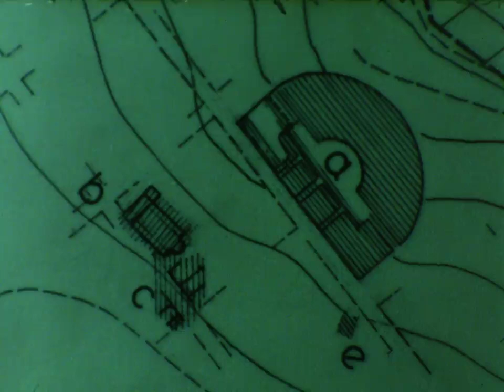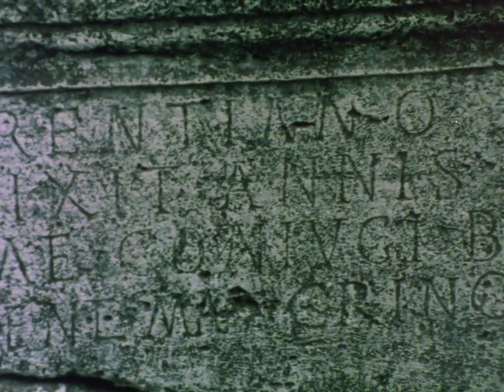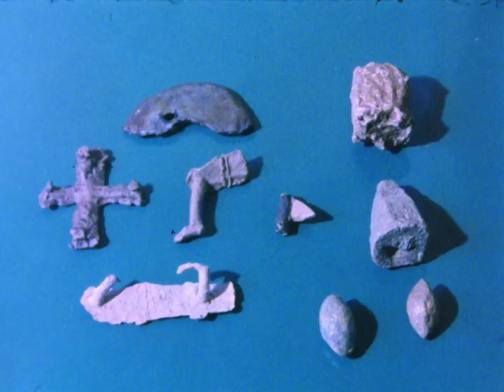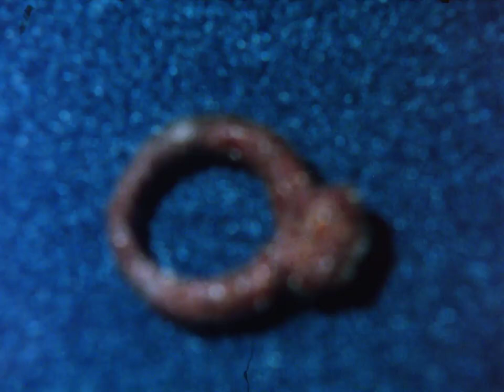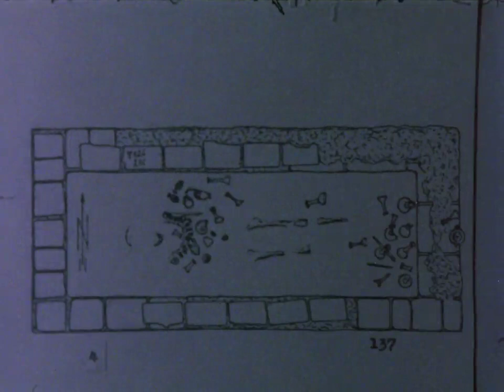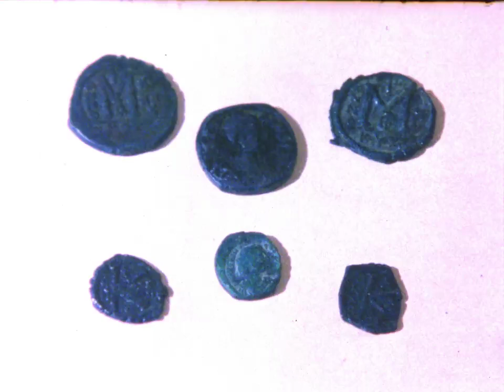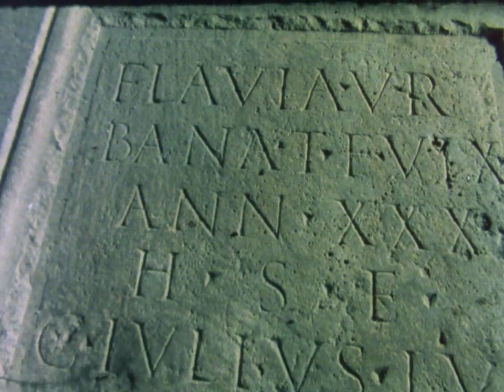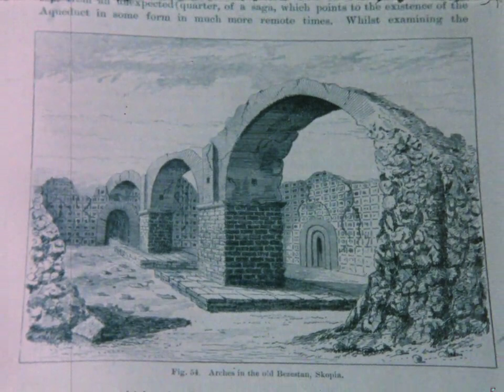Scupi - Skopje - Скупи - Скопје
Скопје прв пат се формира како град уште пред дваесет и два века на падините од Зајчев Рид. Оваа локација денес се наоѓа на 4,5км. северозападно од центарот на градот, покрај населбата Злокуќани. Археолошкиот локалитет е доказ за римскиот град Скупи кој е првата досега пронајдена урбано организирана населба на териротирјата на Скопската Котлина.

Географските карактеристики на локацијата ја направиле поволна за фортифицирање и поврзување со римските градови во регионот. Како резултат на тоа, Скупи се развива во голем провинциски град, кој брзо станува регионален, економски, верски, културен и административен центар.

„… со своите 43 хектари Скупи било 2 пати поголемо од Стоби, пет пати од Хераклеја кај Битола или девет пати од Баргала кај Штип.“
-Иван Микулчиќ, А, списание за култура на просторот, број 2, 1985

Како резултат од низа воени и природни катастрoфи во наредните векови до денес, градот се сведува на руини (архолошки остатоци). Речиси 15 века подоцна археолозите започнуваат ископување на локалитетот дознавајќи ја историјата на римското Скопје. Преку нивните истражувања ја формираме и сликата за животот во овој древен град, како и за неговите урбанистички и архитектонски карактеристики.

„Според местоположбата Скупи се наоѓа во јазол на вкрстување на двете главни балкански патни трансверзали, едната, која од север кон југ го поврзува Дунав преку Моравско-вадарската долина со Егеј и, другата, која од запад кон исток го поврзува Јадранското со Црното Море. Тоа овозможило првобитната населба во кус временски рок да се трансформира во комплексен урбан римски град со сите цивилни и верски објекти кои одговарале на неговите услови и прилики.“

Ленче Јованова, Скупи Colonia Flavia Scupiorum, 2008